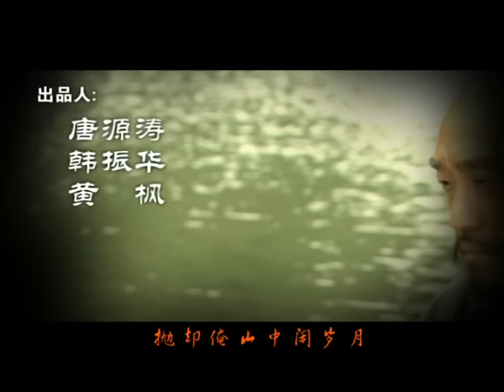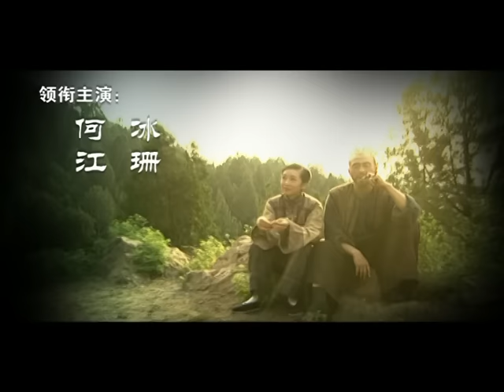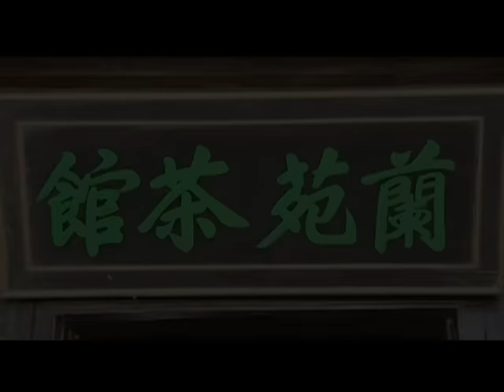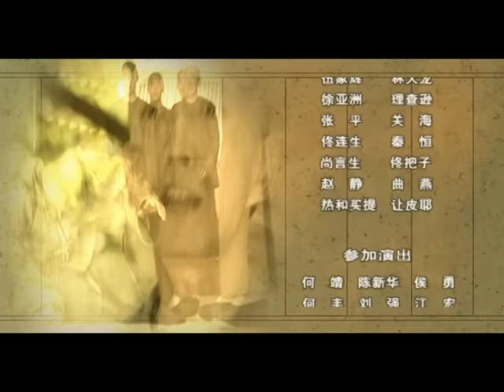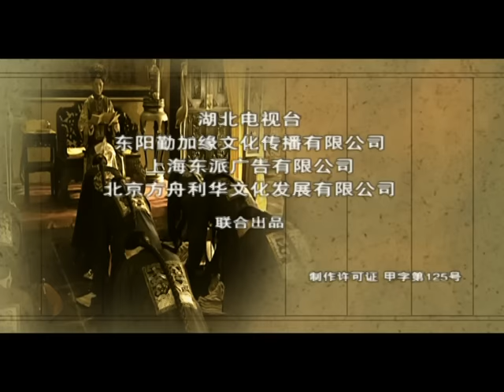【古装轻喜剧】布衣王爷28丨布衣王爷辣福晋嬉笑怒骂斗贪官（何冰、江珊）好看的电视剧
【剧情简介】:
内忧外患的晚清，西太后慈禧把持朝政。朝局十分不堪之时，她决定让素来被人认为是糊涂和不堪大用的惇王爷重新执政。
惇王爷早年我行我素，当年因泄露消息得罪了西太后，又和自家的女仆大蓝子结为夫妻遭到众亲贵的反对被发去守皇陵。表面上惇王爷是个有些混和糊涂的王爷，但内心里他却是个诚恳和可爱的实在人。他上任以后，同庆王爷等人进行了多次的交锋……